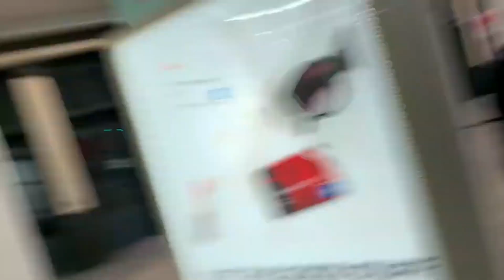CAMPING AT GAMESTOP ON BLACK FRIDAY FOR PS5 GONE WRONG! 2 PS5s! DRIVING 2 HOURS TO BEST BUY FOR PS5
Let's just say I barely got any sleep...

FOLLOW- @Wario64 @GyxDeals @ChitoGaminYT @Jake_Randall_YT @Why_Ever_Sleep on twitter for daily PS5 Updates!

$20 PSN CARD
$20 XBOX CARD

MY GAMING SETUP EQUIPMENT:
PS4 Controller
PS4 Slim Limited Edition